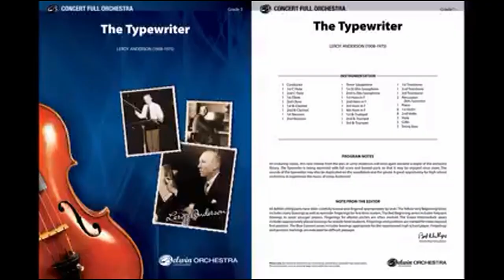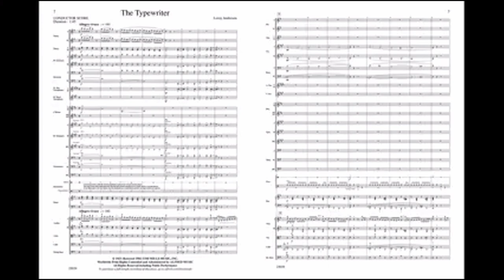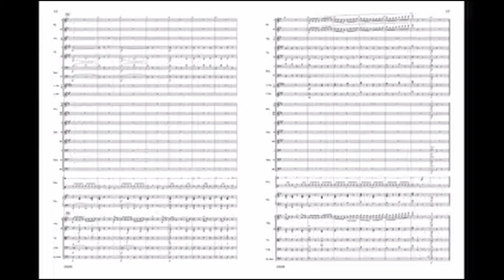The amazing Typewriter Concerto.. The Typewriter Symphony.. by Leroy Anderson – Score & Sound..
Video from Mr. Mo_Man In The Saddle😃